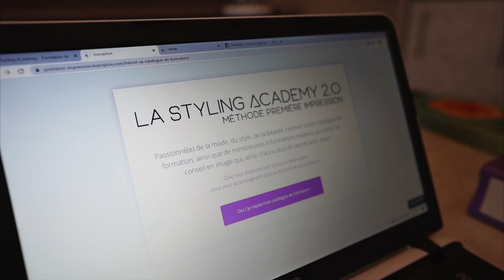Conseil en image et personal shopping by Mademoiselle M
Découvrez quelques-unes des prestations individuelles de Mademoiselle M

▬▬▬▬▬▬▬▬▬▬▬▬▬▬ COURS OFFERTS ▬▬▬▬▬▬▬▬▬▬▬▬▬▬

1. une série gratuite de 5 vidéos pour faire de vous une femme rayonnante, tout en vous libérant du diktat de la mode et des médias :

2. un ouvrage unique vous révélant le GRAND mystère caché derrière les couleurs que vous portez chaque jour…

3. un roman-feuilleton-photo-vidéo en 7 épisodes « La Métamorph’Ose de Christine » vous dévoilant son relooking !

4. un document unique démystifiant les dress-codes pour les maîtriser et vous sentir à l’aise en toute circonstance

5. une infographie pour vous aider à y voir nettement plus clair dans le tri de votre garde-robe

➭ Vous me voyez particulièrement heureuse de vous offrir tous ces cadeaux de bienvenue !
D’autres cadeaux vont suivre chacun de ces bonus : ne soyez donc pas surprise par le nombre d’emails que vous allez recevoir.
➭ Dans l’éventualité où vous désirez éviter cette situation, je vous conseille de bénéficier de vos cadeaux à une dizaine de jours d’intervalle et ainsi mes surprises seront étalées sur plusieurs semaines. Sinon, soyez la bienvenue :-) !

♡ Rejoignez le groupe privé des Beautés rayonnantes autour de l’accompagnement phare Première Impression 100% Pur Soi :

♡ Atelier « Comment paraître plus mince ? »

♡ Le programme quotidien sur un mois « 30 pépites pour la confiance en soi » :

La Styling Academy 2.0. est une école proposant depuis 1995 une opportunité d’activité professionnelle principale ou complémentaire à celles et ceux, novices ou chevronnés, désirant se lancer dans la voie prometteuse du conseil en image et du personal styling.

▬▬▬▬▬▬▬▬▬▬▬▬▬▬▬▬ MES LIVRES ▬▬▬▬▬▬▬▬▬▬▬▬▬▬▬▬

Dans cette nouvelle vidéo, découvrez quelques-unes des prestations individuelles de Mademoiselle M : conseil en image et personal shopping

♡ Aimez-la et partagez-la si vous avez appris des choses ♡

♡ Cette vidéo a été tournée chez Manor et au Ritz Carlton à Genève